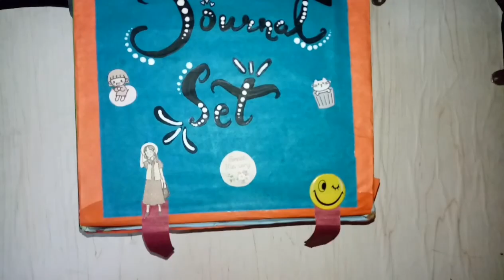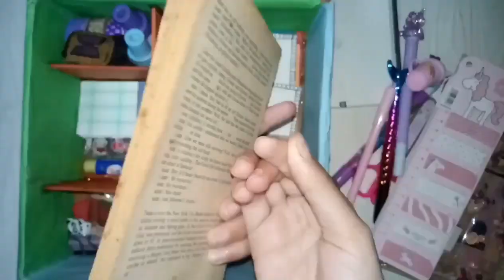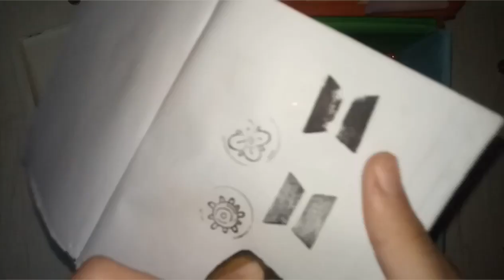Showing my journal set।Journaling kit।A complete journal set।@Maria's Creations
Hello guys,
Sorry I'm uploading a video after a long time bcoz of my test. but nothing about to worried now bcoz I'll be making videos now.
So, in this video I'm showing my journaling set/kit .in this box as u can see some of things are brought and ready all of them are made by me.
Hope you enjoyed watching this video take care and good bye
Byeeeeeee